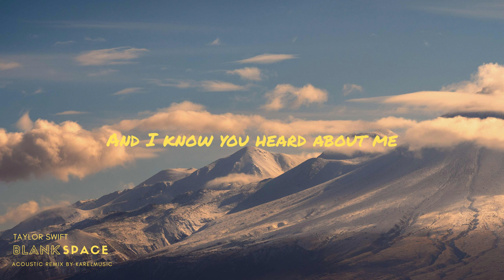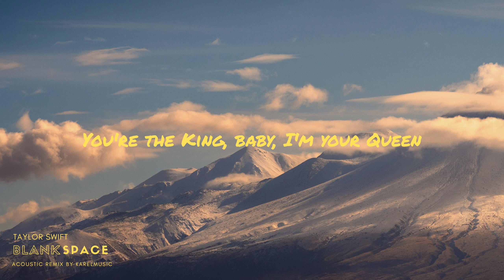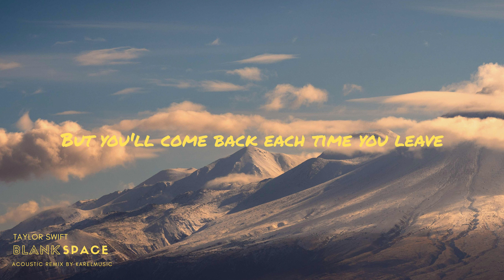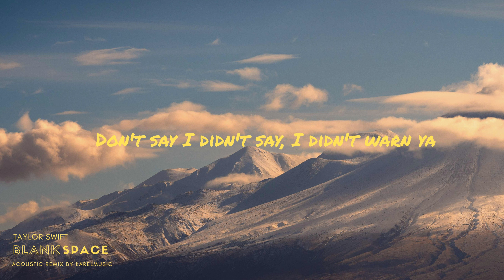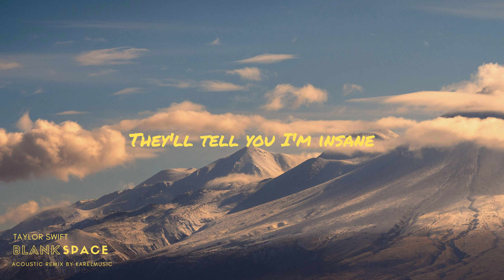Acoustic Remix | Taylor Swift - Blank Space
Taylor Swift - Blank Space | Acoustic Remix with Lyrics

Please kindly credit the makers of this song if you're going to use this song in your video.